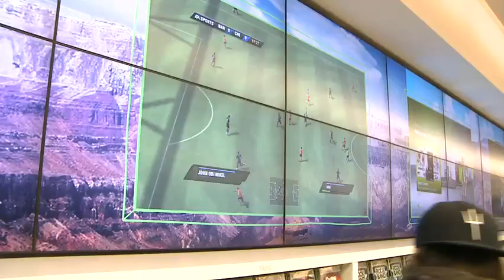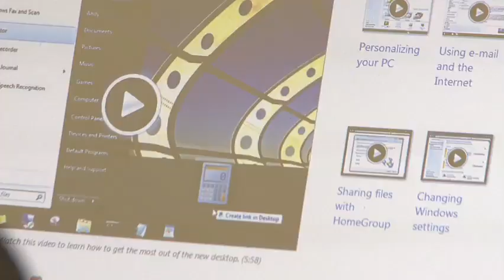Microsoft retail store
Cronkite News reporter, Desiree Dietiker, takes us to the first ever Microsoft retail store which opened at Scottsdale Fashion Square.